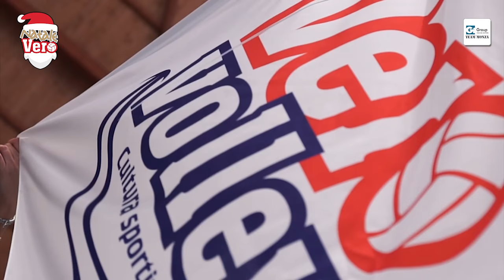Canzone di Natale Gi Group Team Monza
I ragazzi di Miguel Angel Falasca hanno inciso negli studi di Vero Volley Channel la loro canzone natalizia "Happy Christmas (War Is Over)".